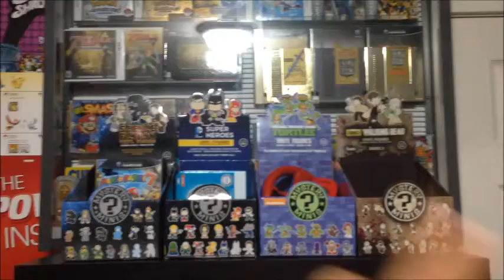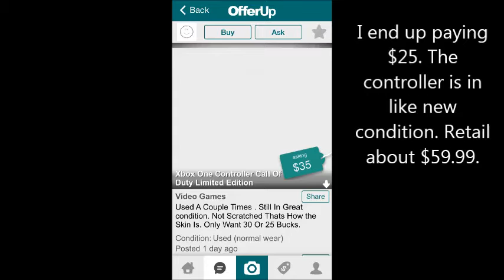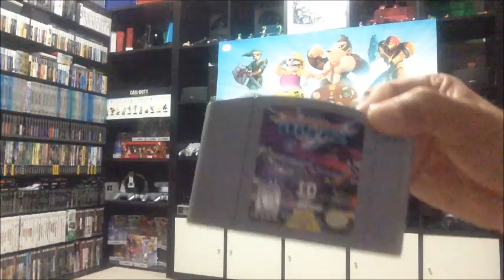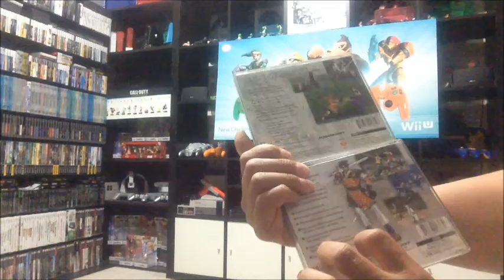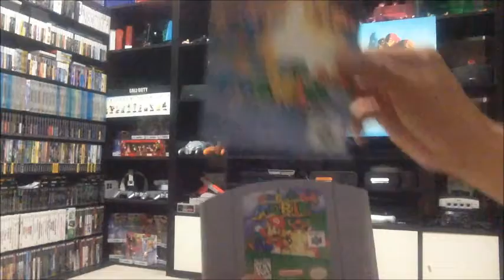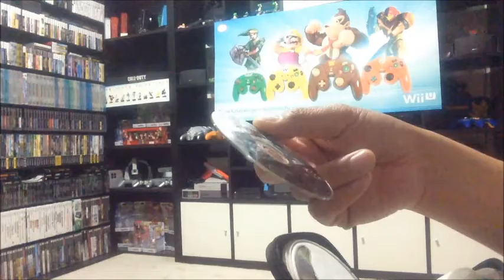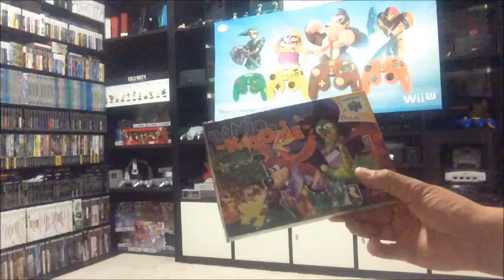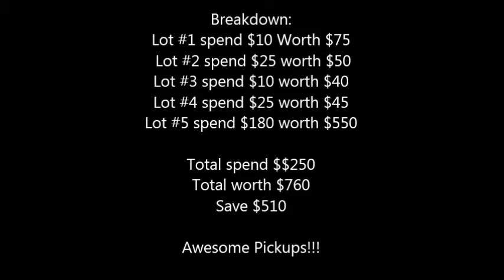Epic Video Game Pickups!!!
A lot of great games added to my collection this week!